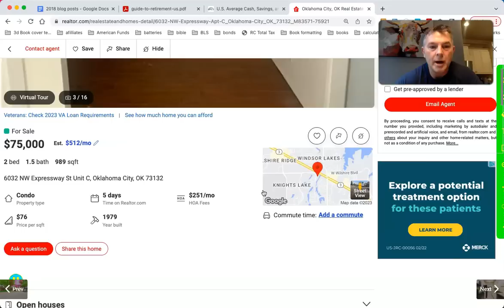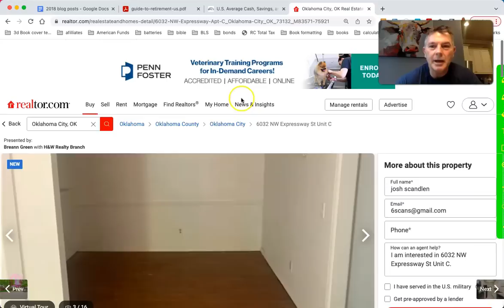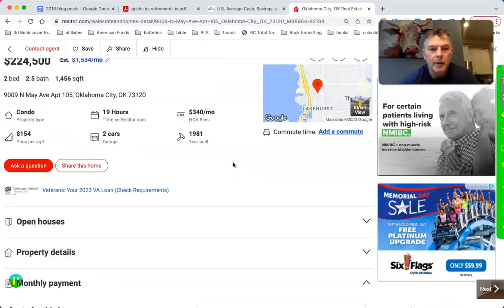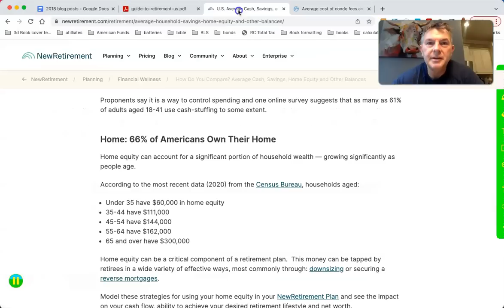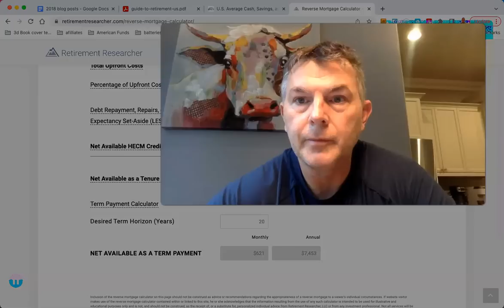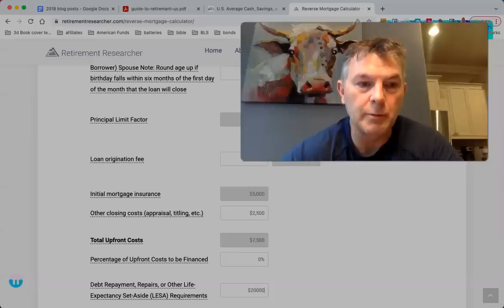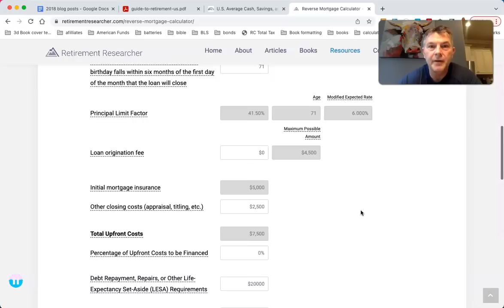She's 71 With No Retirement & This is the Advice She Gets?